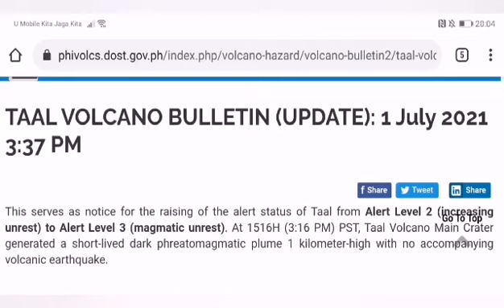Taal Volcano Update | Carmela L-C.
Fashion and Beauty? You can avail yourself DISCOUNT when you shop @YesStyle.com with my
Use my YesStyle Rewards Code: CARMELA2004

To create an account for an online job/Online Job Sites/How to Invest